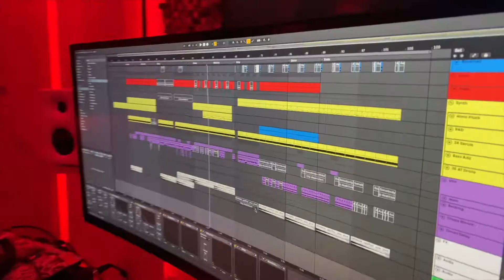Techno Mix with SHADYM